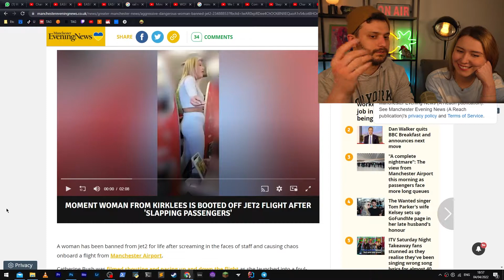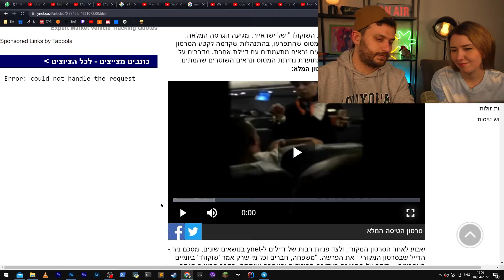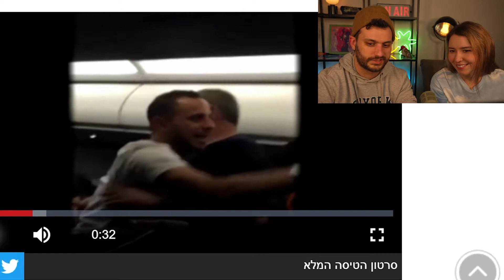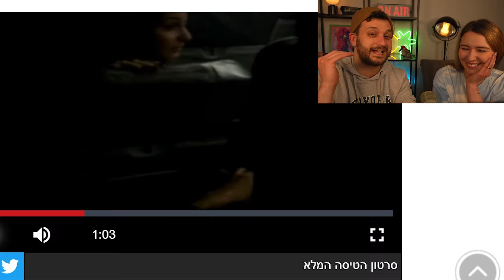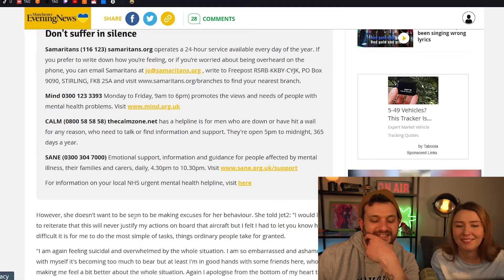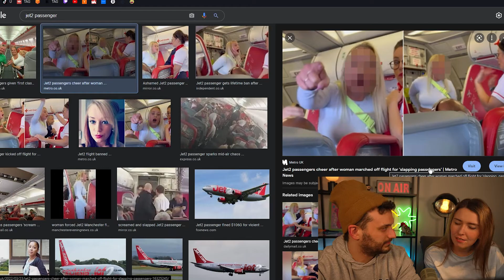Another Crazy Passenger From the UK | Jet2 passenger named, shamed and banned for life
50 QUID